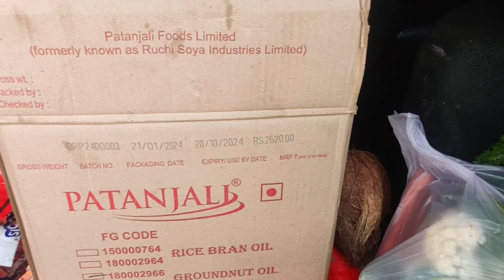Puja preperation, wore mom's saree, Puja VLOG // Pallavi Vlogs